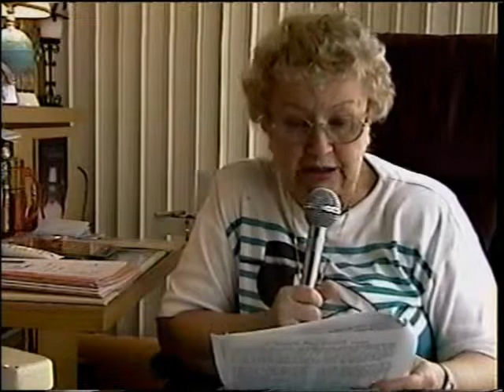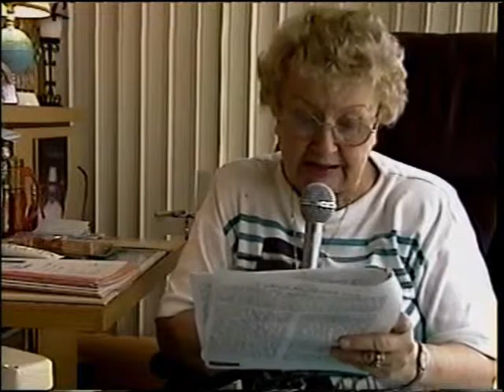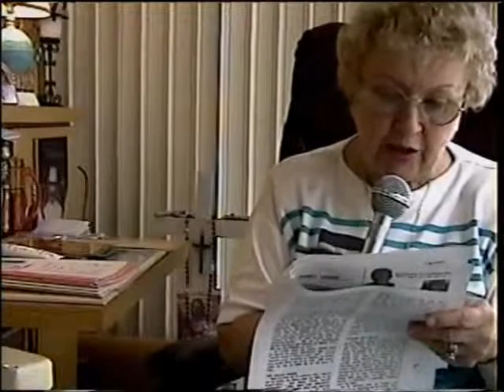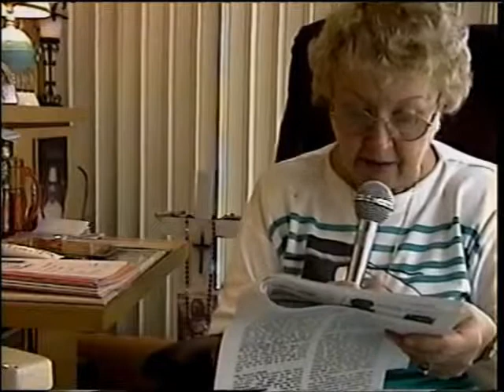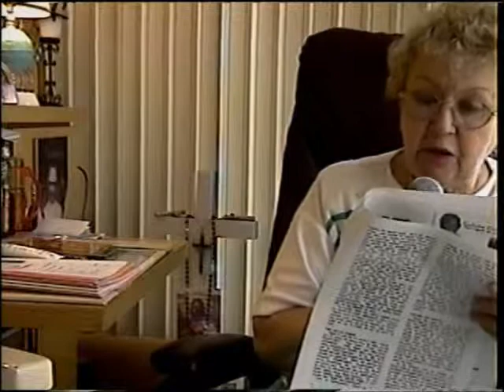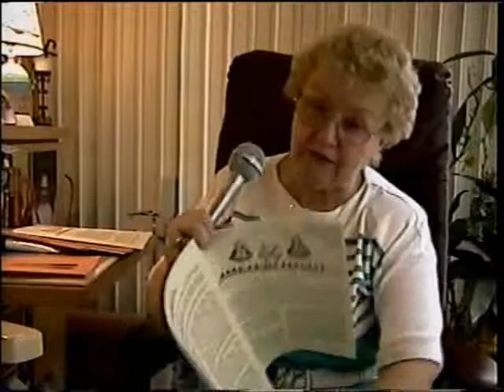Présentation du livre Le Cri de Marie - 27 Octobre 2000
Colette nous lit un texte écrit en 2000 par M. Jean-Yves Simard. Ce même texte figure au début du livre Le Cri de Marie publié en 2009. Visitez le site: missiondesainteanne.wordpress.com